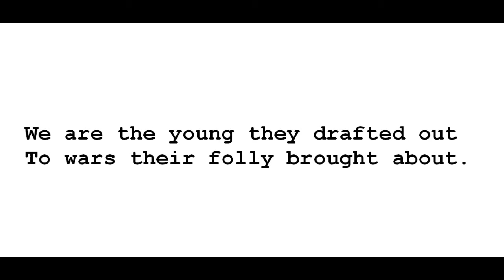"Inscription for a War," by A.D. Hope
poem--by A.D. Hope (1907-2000).  The epigraph to the poem is Stranger, go tell the Spartans
we died here obedient to their commands
—Inscription at Thermopylae